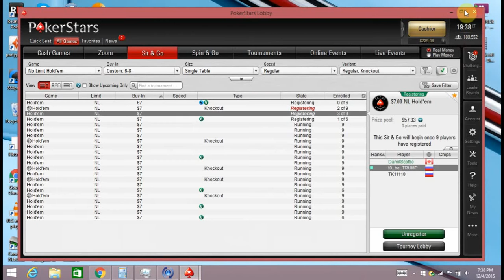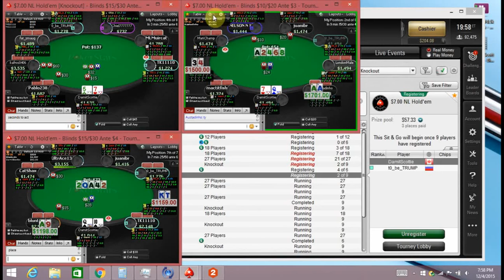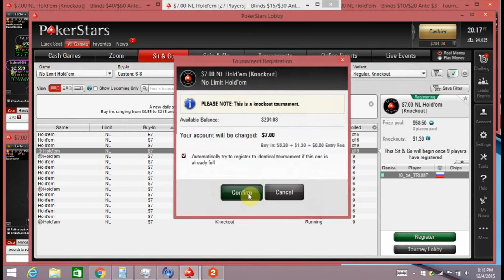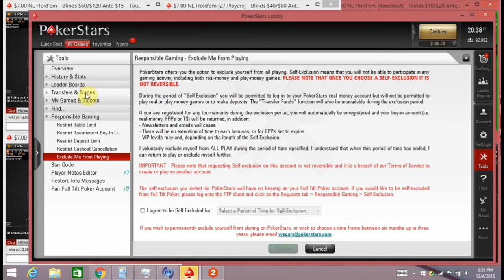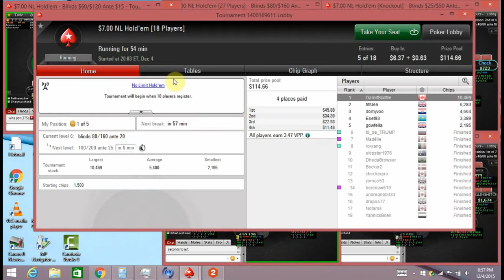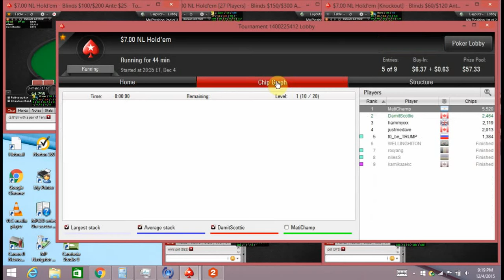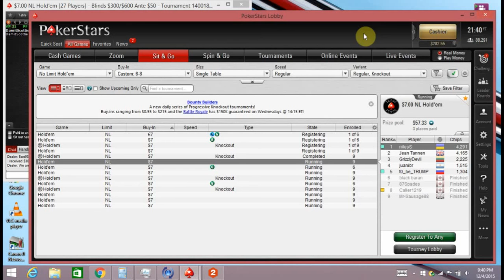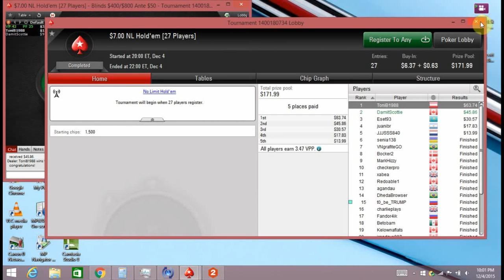Typical Poker Sit and Go Grind Session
I play as "DamitScottie" on Pokerstars and leave everything on the table in this vid (in more ways than one).